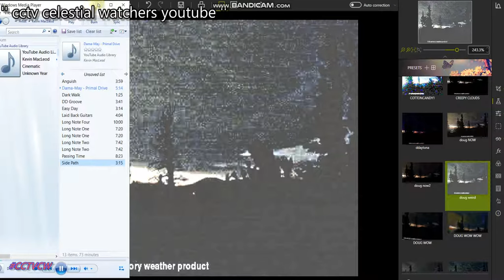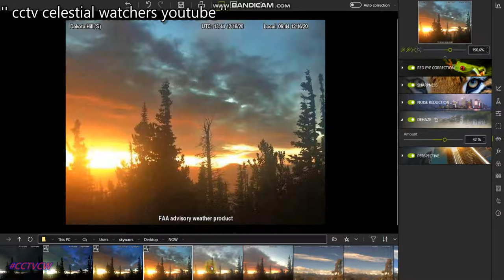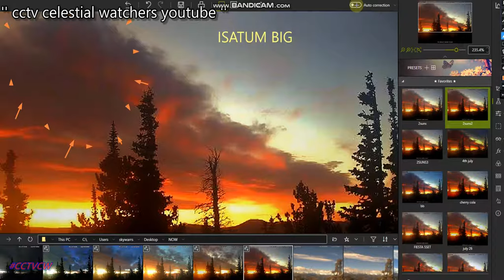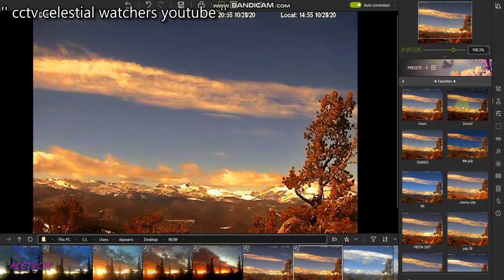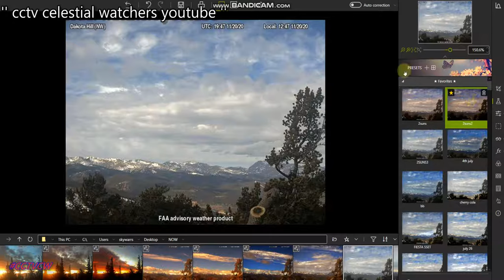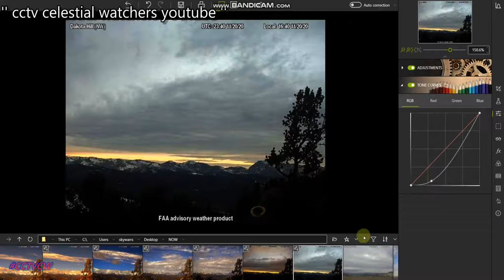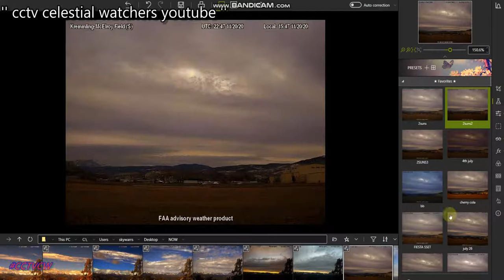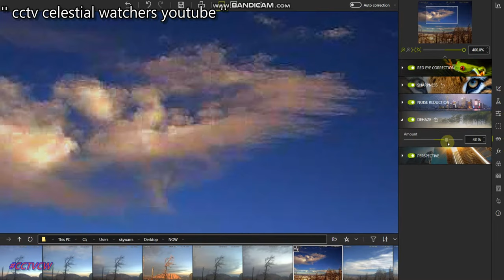'' Nibiru or planet x SUNS" PT#7 'PARANORMAL' UFOS STRANGE PLANET X NIBIRU BLACK STAR NOW DEC.17TH